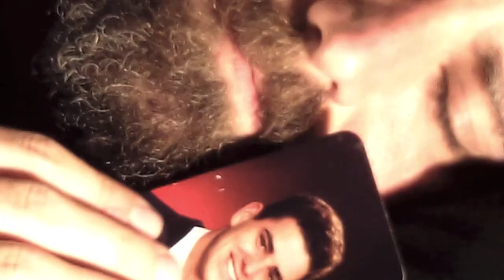Episode Zeta - Ryan Singer's Dreams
Finally we can agree that the mainstream world cannot deny how digest friendly this web series has become.  Is it selling out?  No.  It is all about the forces within us coming together to find love.